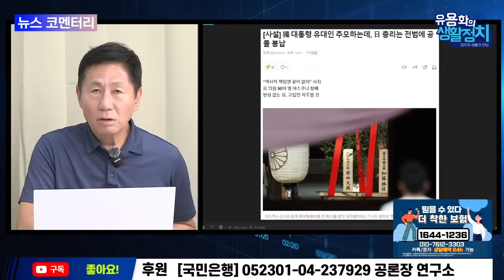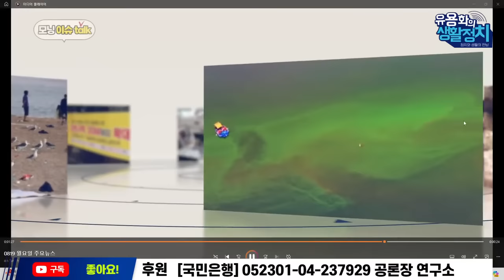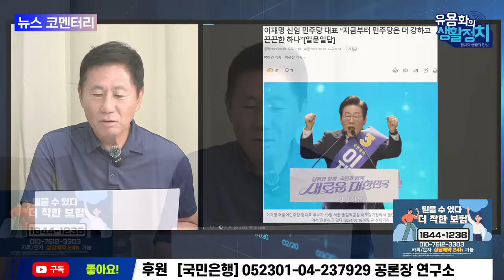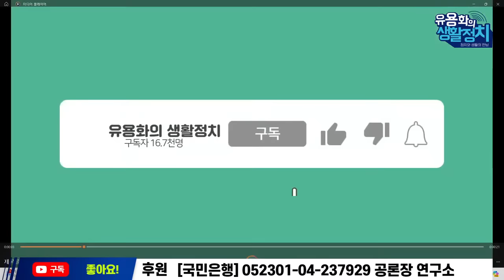[🔥HOT 뉴스코멘터리] 김태형 소장, 이언주 의원 출연 | 전투력 이재명, 공익추구형ㆍ개혁적 지도자